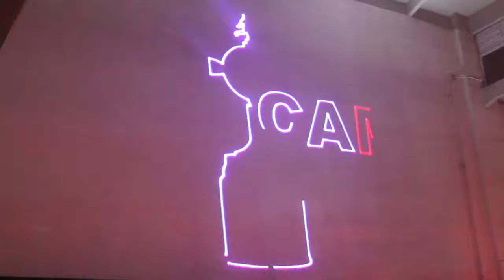Fiesta de fin de año River Plate 2018